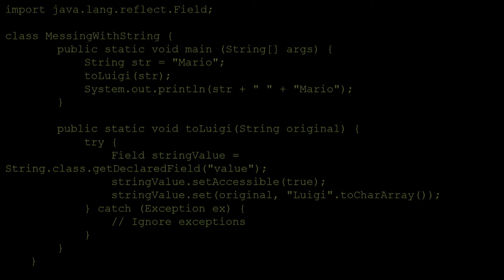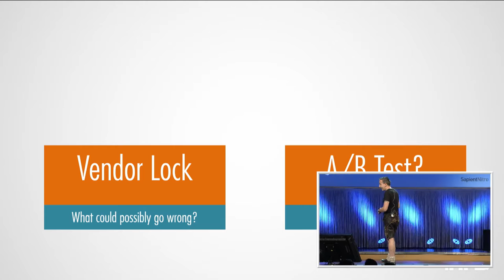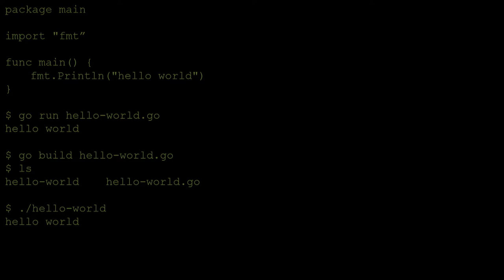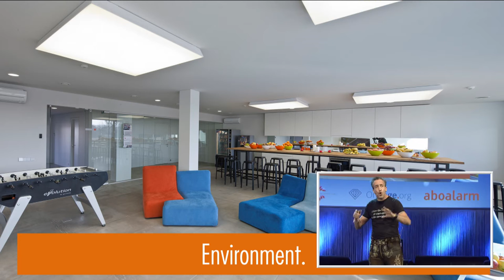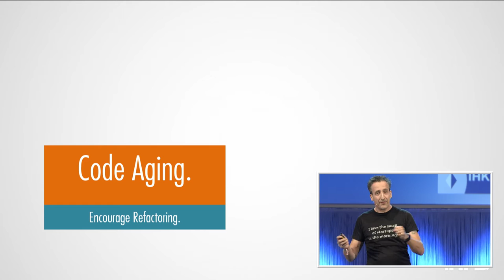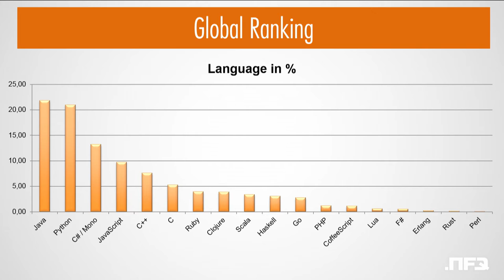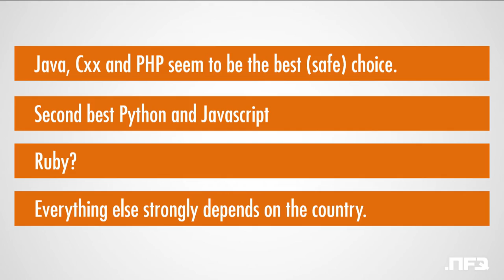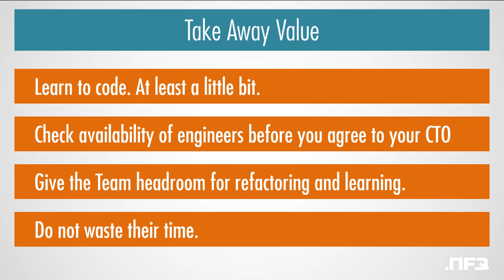Lars Jankowfsky - The 20 Minute Technology Course for Business Founders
Lars Jankowfsky (General Partner NFQ.com) at Bits & Pretzels September 2015